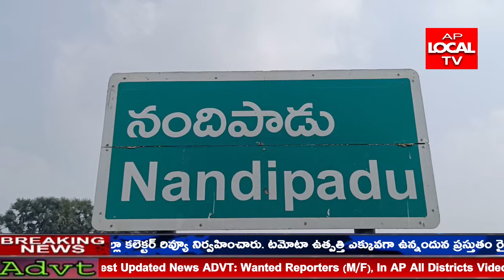నెల్లూరు దుత్తలూరులోని నందిపాడు గ్రామంలో ప్రభుత్వ భూములుపై భూ బకాసురులు కన్నేసి రెచ్చిపోతున్నారు